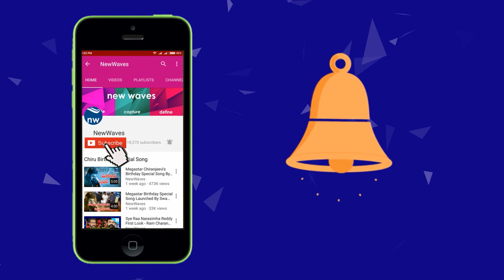లోక్ సభలో అదరగొడుతున్న నవనీత్ కౌర్ Navneet Kaur Awesome Speech in Lok Sabha | New Waves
actress navneet kaur awesome speech in lok sabha.